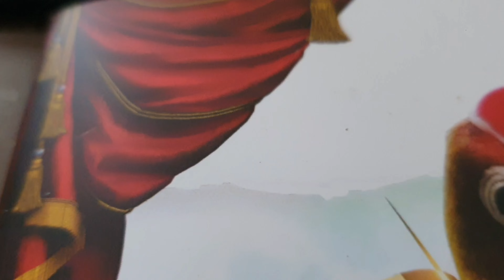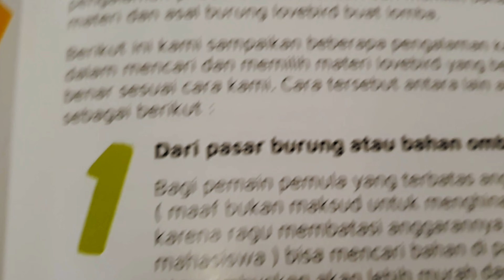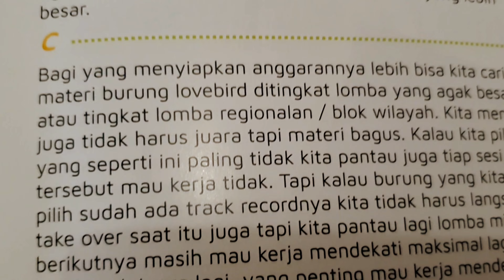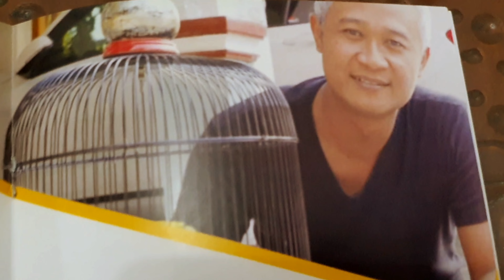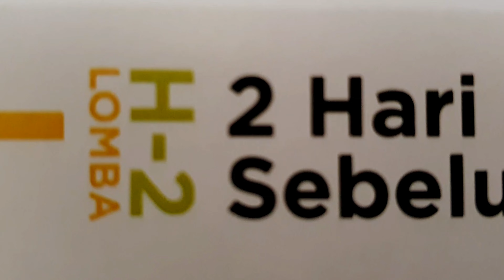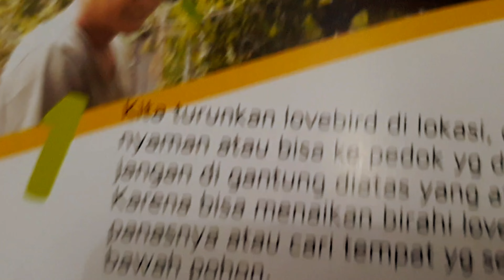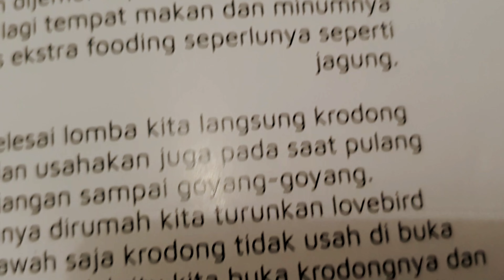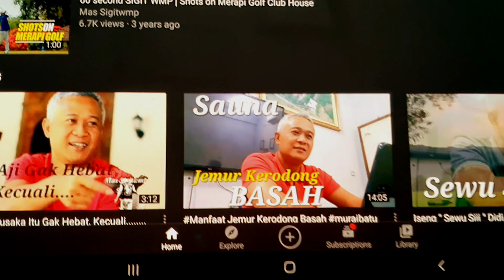Sekilas Buku Rawatan Lovebird Sigitwmp || Ringkasan YouTube Mas Sigitwmp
Untuk Pesan Langsung BUKU  PENGALAMAN Sigitwmp MERAWAT LOVEBIRD ( 150 rb sdh kirim )

Buku yang dicetak ini merupakan sebagian dari RANGKUMAN Video2 Rawatan yang kita Sharing di Channel Mas Sigitwmp ini.

Semoga berguna dan bermanfaat buat sedulur2 semua.
Maturnuwun sudah mau Nonton dan menyimak

Pengumbaran berguna utk pengembalian kondisi burung, fighter nya, nafasnya yg berpengaruh pada durasi dan durasi kerjanya dan menjaga stamina burung

THAT IS!

Documentation of my hobby,
Travel, work and what happens around me